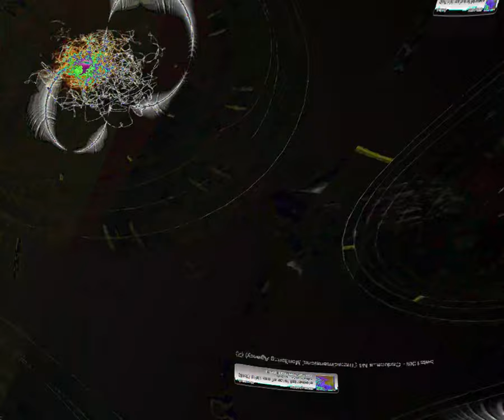[EPILEPSY WARNING] Movie 23 08 19 09h17m11s